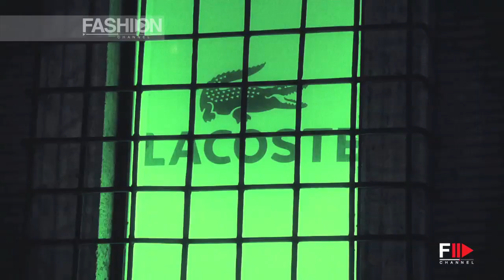Lacoste 80 Years Celebration in Roma - by Fashion Channel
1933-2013, The Crocodile is 80 years old without a single wrinkle! Thursday, November 14th the Lacoste Boutique in Piazza di Spagna, which is the biggest selling point in Italy of the brand, Lacoste celebrated a birthday to remember.
An exclusive cocktail that has seen many famous faces including Gaia Bermani Amaral, Costanza Caracciolo, Francesco Sarcina, Eliana Miglio, Valeria Solarino, Eleonora Sergio, Giorgio Marchese,  Paolo Labati, Walter Leonardi and some of the most illustrious guests of the beloved italian capital, who came to toast at health of the world's most famous crocodile.